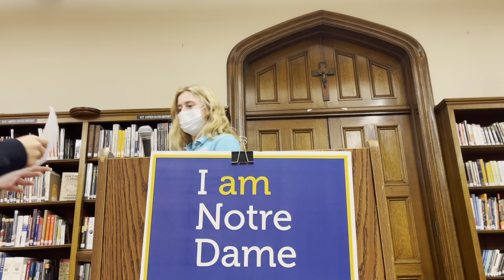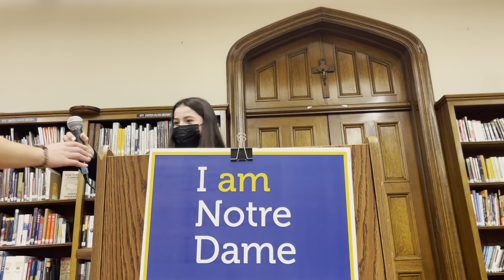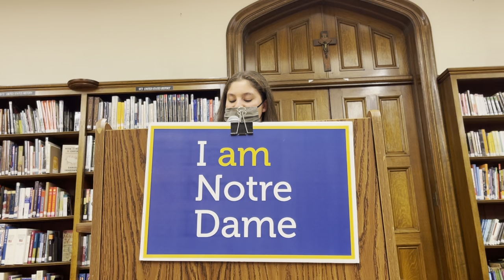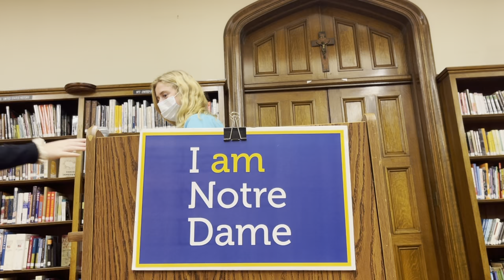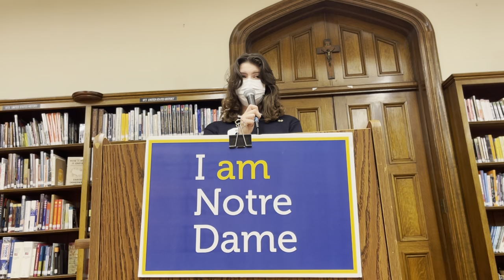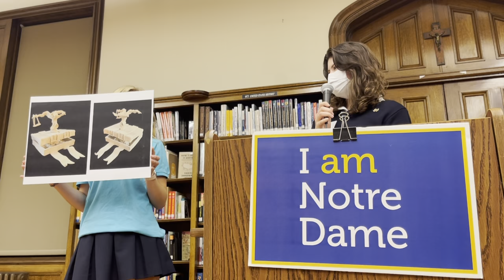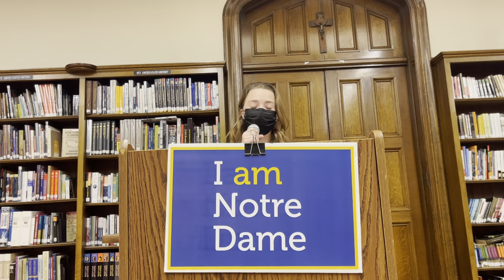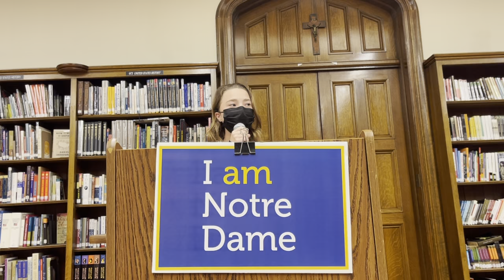I am Notre Dame - Student Speakers